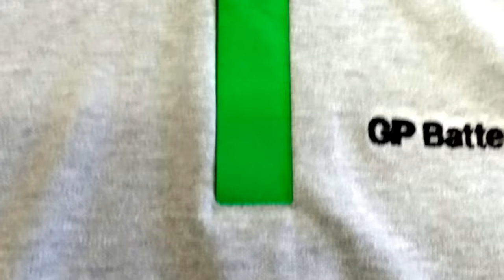How to sew a polo shirt lacosta DIY Sewing course. Kurs szycia plisa polo koszulka z dzianiny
AWIN
Renata Awin
Krzemieniecka 2
94-030 Łódź
Poland

My machines:
Juki DDL888
owerlock Kingtex 6000

Videos are copyrighted. It is forbidden to copy and put on your channel